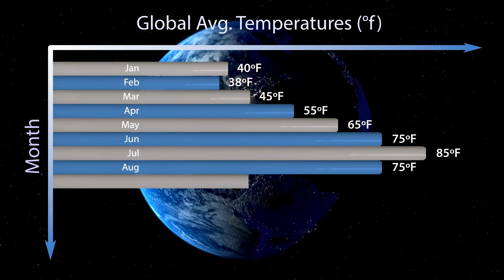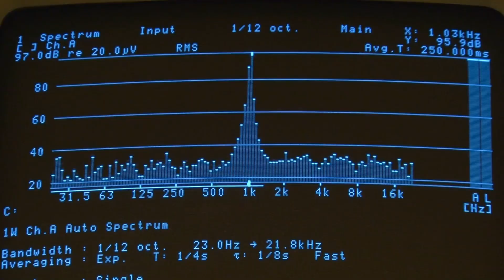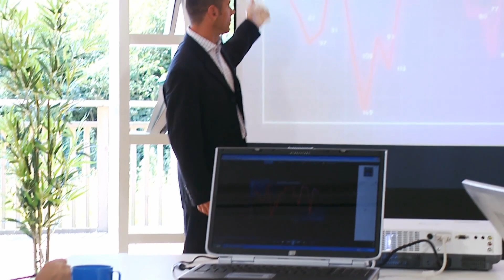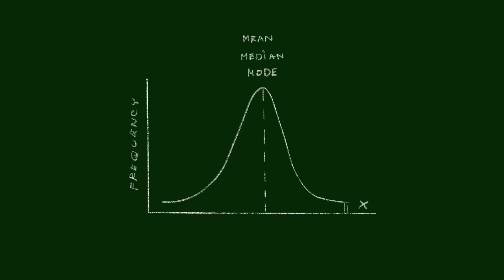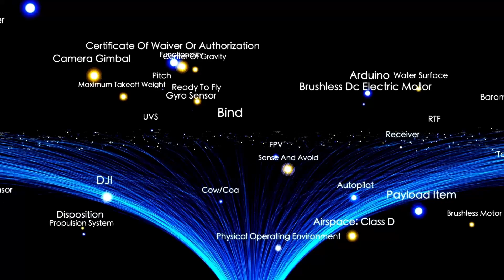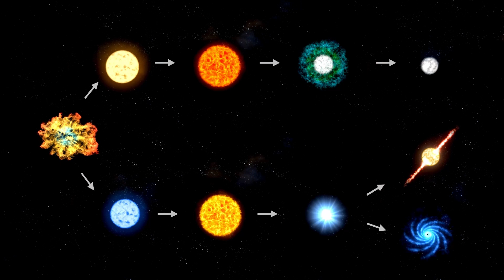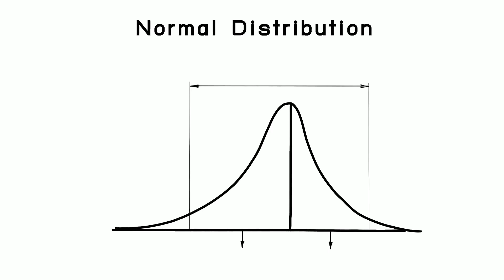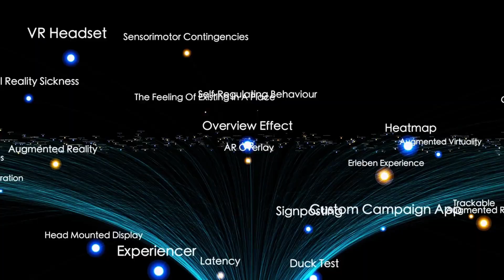James Webb Telescope Spots a 270% Surge in Proxima B's Urban Lights - What Does It Mean?